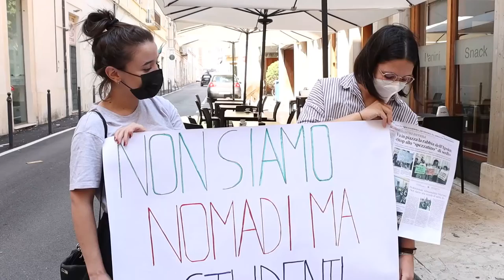Inizio scolastico difficile. Protestano le scuole delocalizzate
A Teramo si prevede un rientro scolastico difficile e pieno di turbolenze. A protestare sono i docenti e gli studenti di alcune scuole che, a causa di criticità sismiche, hanno sedi frammentate. Il presidente della Provincia di Teramo ricorda le difficoltà che il capoluogo terremotato sta vivendo in questi anni e considera già un miracolo che tutti gli alunni delle superiori potranno rientrare regolarmente in classi sicure.